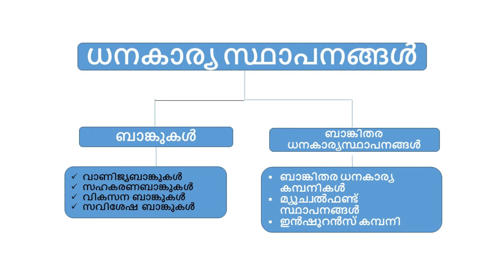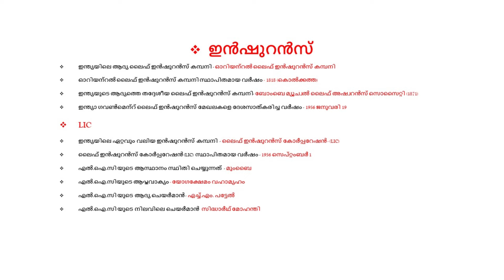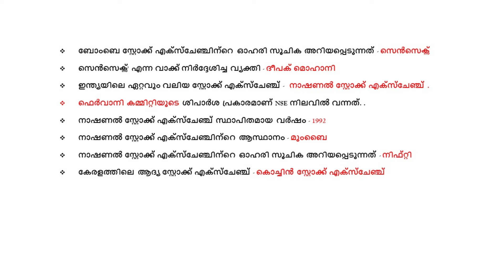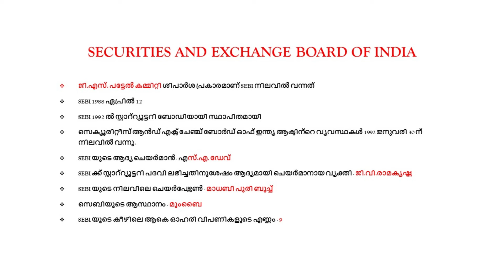LDC ഇനിയുള്ള ദിവസങ്ങൾ നിർണായകം|Kerala PSC|LDC 2024|PSC TIPS AND TRICKS